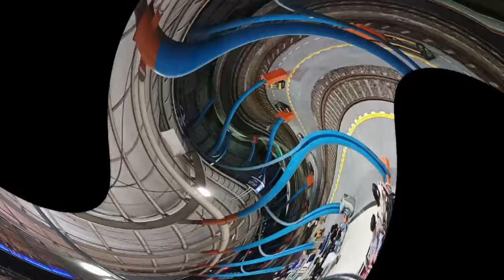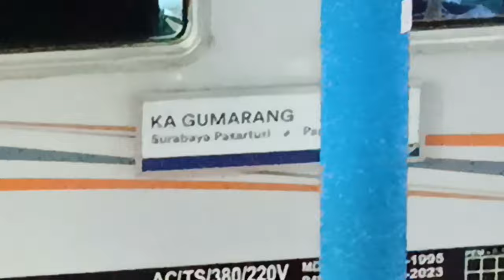SUASANA MALAM STASIUN NGROMBO H - 3 LEBARAN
Malam ini saya berada di Stasiun Ngrombo 1. Kedatangan dan keberangkatan KA. Gumarang dari Surabaya ke Jakarta 2.Kedatangan dan keberangkatan KA. Airlangga dari Jakarta ke Surabaya 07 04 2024.